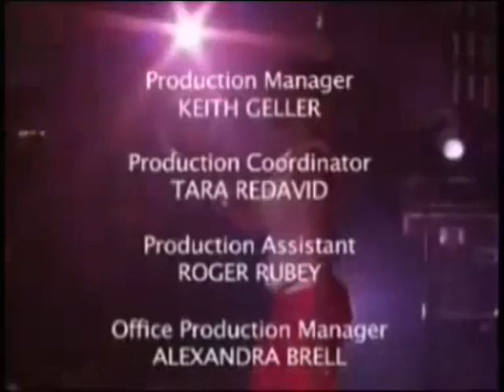Heather Headley - In My Mind (Live)